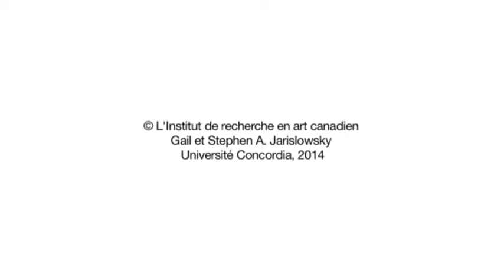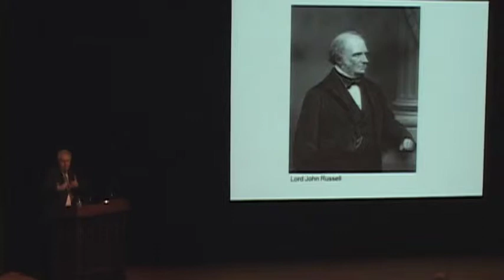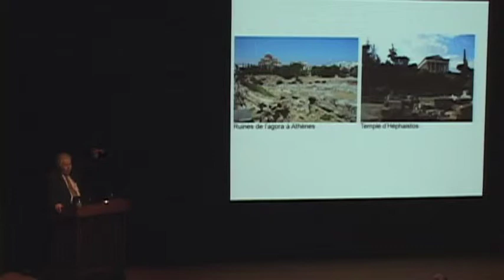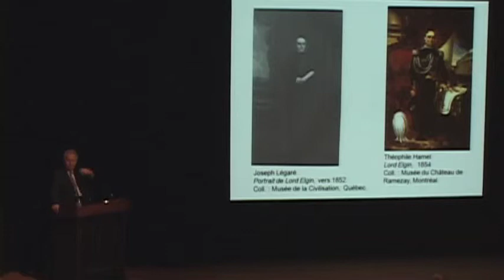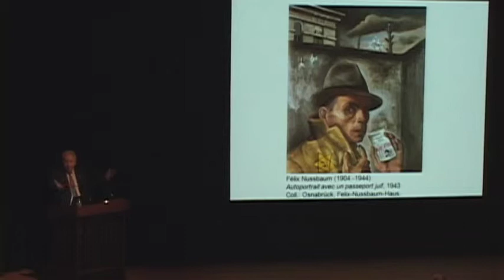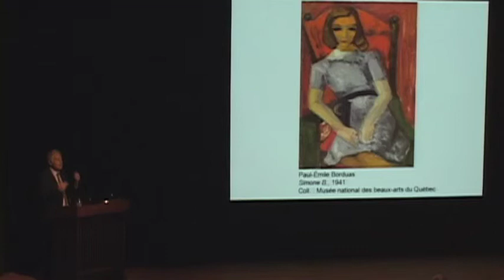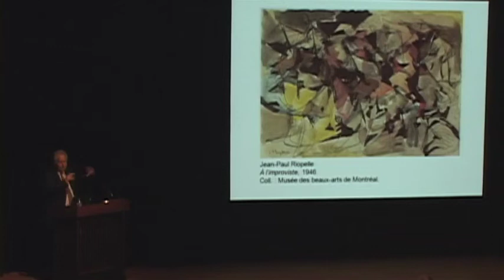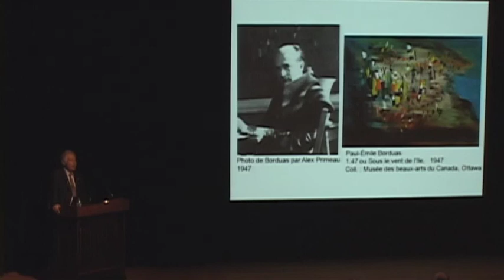François-Marc Gagnon (1935-2019) MBAM Série conférence 2009 L'espace publique